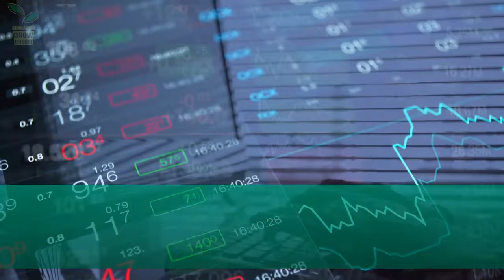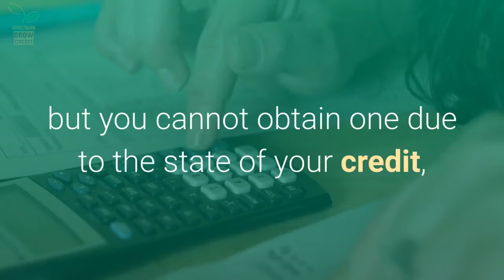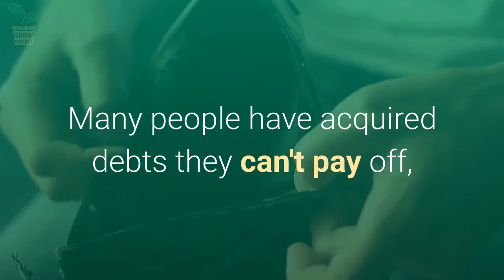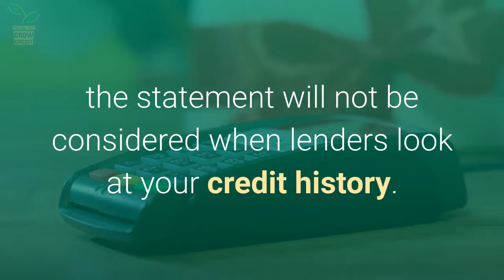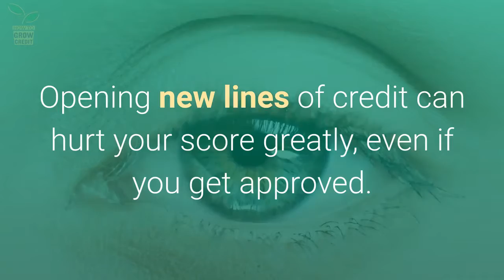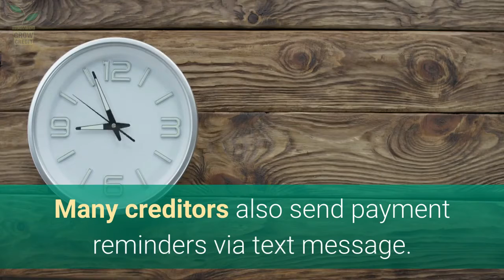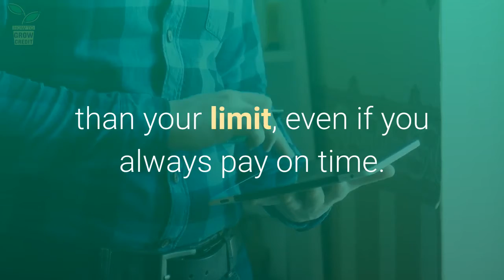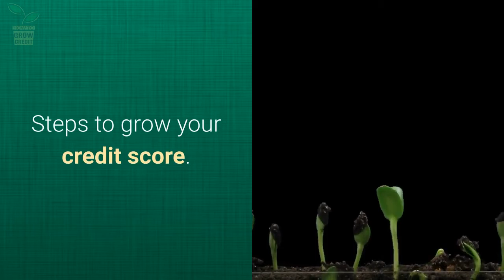How You Can Effectively Repair Bad Credit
Whether you got your credit cards on your college campus, went shopping too many times or suffered from the bad economy, you probably did some damage to your credit. The good news is that there are some things that you can do to repair your credit.

If you have a poor credit rating, it can be extremely difficult to obtain a mortgage loan for a home. In this situation, it is a good idea to try to obtain an FHA loan, because these loans are guaranteed by the federal government. Even if an individual does not have money for the down payment to purchase real estate or pay closing costs, FHA loans may still work.

Financing homes can be difficult if you have bad credit. If your income is a factor you may qualify for an FHA loan, apply for an FHA loan; these loans are backed by the United States government. FHA loans offer lower down payment that most banks require.

If you want to fix your credit, you must first conjure a workable plan that you can stick to. You have to stay focused and committed if you want to make concrete changes to your financial situation. Sticking to necessities for a while is crucial. Put each potential purchase to the test: is it within your means and is it something that you need?

The first thing you should do when trying to improve your credit score improvement is to build a commitment to adhere to it. You must be committed to making real changes to your spending habits. Only buy the things that are needed.

You will be able to get a lower interest rate if you keep your credit score low. Lower interest rates will reduce the amount of your monthly payment, and can also make it easier to repay your debt faster. Obtaining the best possible interest rate saves you money, and helps you maintain your credit score.

Credit Cards

You can dispute inflated interest rates if you are being charged more than you should be. Some laws protect you from creditors that charge exorbitant interest rates. Keep in mind that you did sign a contract agreeing that interest rates were acceptable. If you decide to sue your creditors, you should be able to have the interest rates recognized as too high.

If you need a credit card to aid in fixing your credit but you cannot obtain one due to the state of your credit, try to apply for secured cards. If you use a credit card well, you will go a long way in repairing your credit.

If an action can result in imprisonment, draw the line. Creating a new credit score or using a different identity seems like easy solutions but bad credit is not worth taking this kind of risk. Creating a new credit file is very illegal and you can be easily caught. Legal ramifications can cost a lot, and you may go to jail.

You may be able to reduce your interest rate by maintaining a high credit score. This will make your monthly payments easier and it will enable you to repay your debt much quicker.

Before you agree to any sort of repayment plan to settle your debts, consider how this will affect your credit score. Research all of your options, make an informed decision about the method you chose, and only then should you agree to the settlement. Most of the time they want their money and don't care about your credit score.

Try opening an installment account to get a better credit score and make some money. You can quickly improve your credit score by successfully managing an installment account.

Live within your means. This will require a change in your thinking. Many people have acquired debts they can't pay off, which has affected the amount others will pay to have credit. Take a hard look at your financial situation to come up with a realistic spending plan.

You can lower your debt by refusing to acknowledge the part of your debt that has been accrued by significantly high-interest rates if you are being charged more than you should be. Creditors are skirting aspects of the law when they hit you with high-interest rates. You did, however, sign a contract that agrees you would pay off all interests as well as the debt. You need to be able to prove the interest rate charged exceeded your lenders.

Bankruptcy should only be viewed as a last resort option. It is noted on someone's credit report for 10 years. Though it may seem necessary at the time, you should weigh the costs over the next ten years before you decide to go through with the filing. If you do file for bankruptcy, it will be extremely difficult to get approved for a loan or a credit card for many years, if ever...continue reading